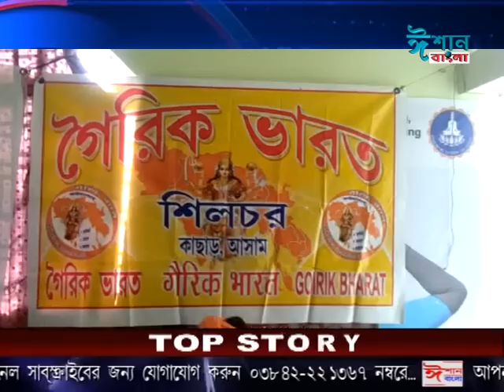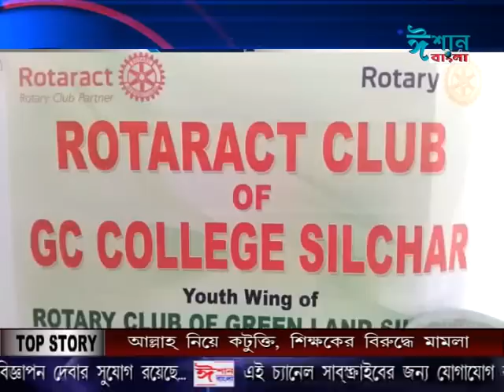ISHAN BANGLA BENGALI NEWS 27- 07- 2018